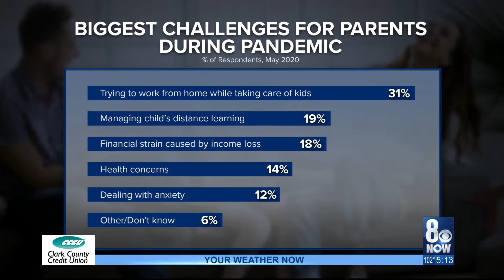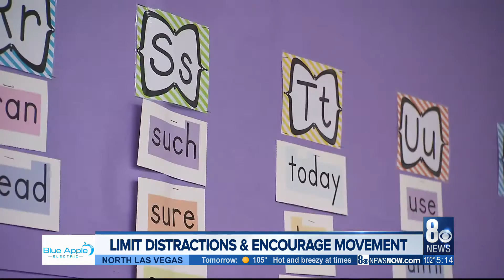Quick tips for educating your child at home